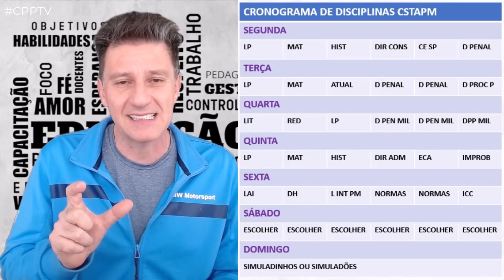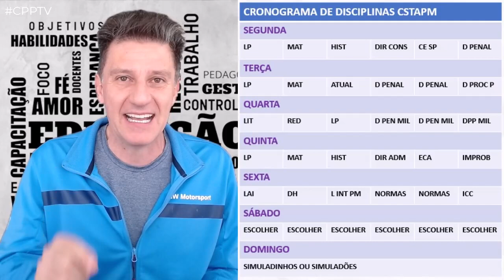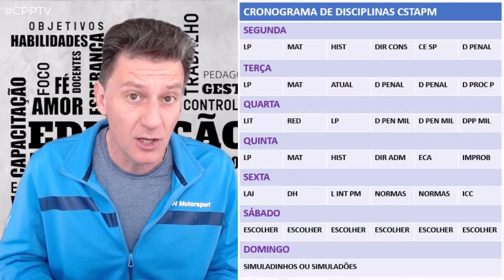EU FIZ ISSO E PASSEI - Veja detalhes que não falam a você...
Sabemos que o tempo é um recurso valioso para todos, especialmente para aqueles que se dedicam a uma carreira tão exigente como a policial.
Por isso, desenvolvemos uma proposta de estudos em módulos de 20 minutos, para otimizar ao máximo o seu tempo e garantir um estudo eficaz.

Cada caso, cada concurseiro tem suas particularidades, mas acredito que esse modelo de plano de estudo já vai dar um bom norte a todos.

Nesse vídeo, o professor RodneyIdankas dos CursosCPP CursosparaPolicia CPPTV ensina a montar um cronograma básico de estudo para concursos.

👆Use o cupom *POLICIAL50* e ganhe R$50,00 de desconto no site do CPP Cursos para Polícia - Válido ATÉ 05 dias após publicação deste vídeo